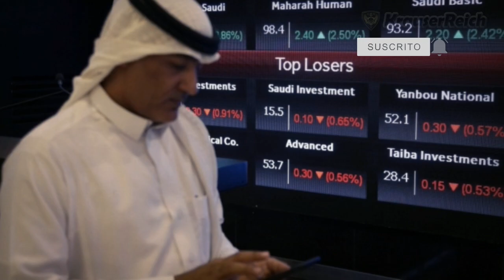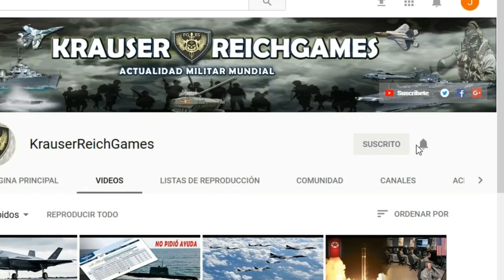🔴 LO ULTIMO : La OTAN hace una Advertencia a los Paises de la Region Arabe tras Incidente Saudi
Esta Información viene  de la OTAN , esperamos sea de su interés. Buen día.